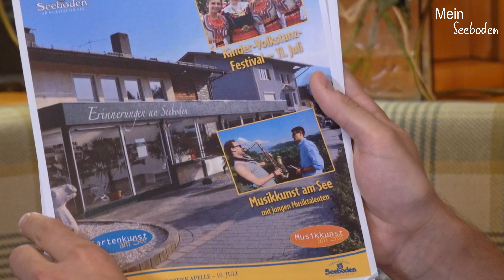Johannes Gritschacher - Leben in Amerika!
Wir nutzten die Gelegenheit und trafen uns dieser Tage mit Johannes Gritschacher. Er hat seinen Lebensmittelpunkt 2016 nach Los Angeles verlegt und ist heute als erfolgreicher DRUMER und PRODUCER tätig.